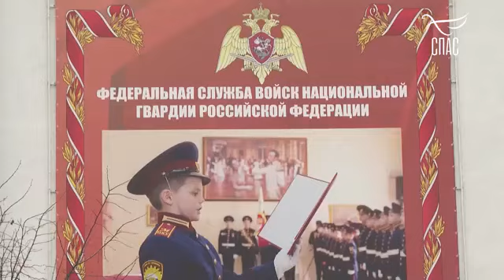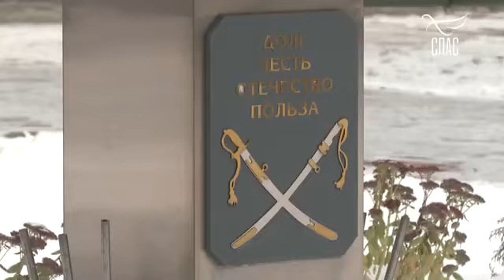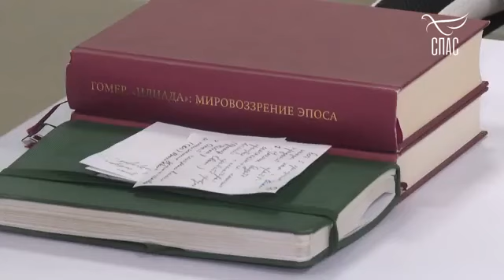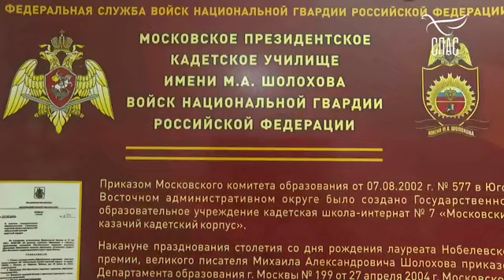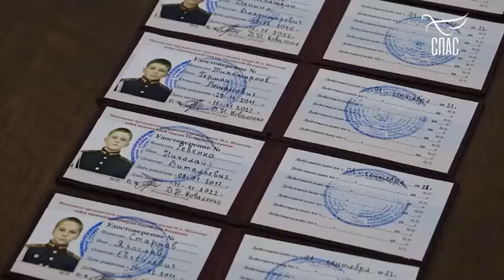На страже Веры и Отечества | Преданные защитники своей страны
[ 15-й выпуск ]

Проект телеканала «Спас» и Росгвардии «На страже веры и Отечества» продолжается. Новый выпуск - о том, какое место занимает вера в повседневной жизни воспитанников Московского президентского кадетского училища имени М.А. Шолохова.